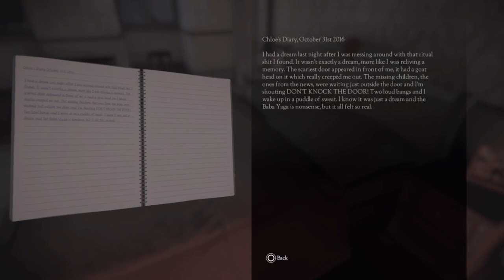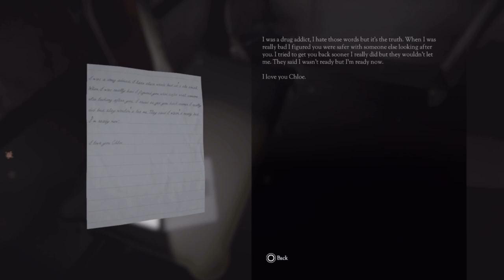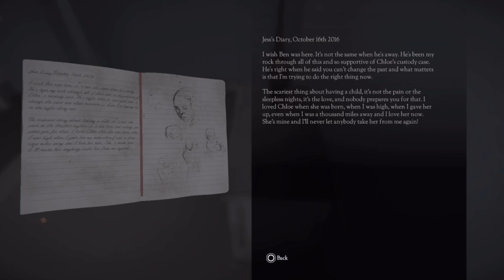MAURI PLAYS DON’T KNOCK TWICE(INSTANTLY REGRETS IT😭)